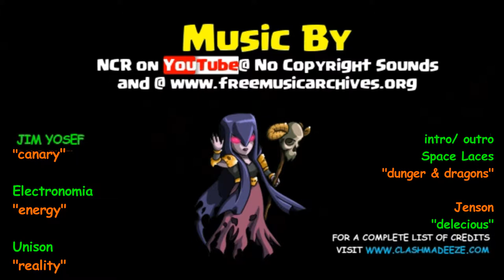Clash of Clans | it's 420 in MURDA INC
2EZE Road Trip series- 2nd look at Murda Inc- nice short video with 4 attacks that will help get your clan to 420 wins...

another sneak peak at "The FLEX" attack, an elite TH9-11 attack that's still off the grid in mainstream clash.. you WANT your TH9s to learn the FLEX, check it out!
enjoy-EZE